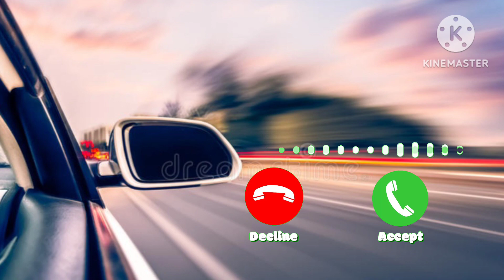attitude ringtone_vairal ringtone_ new ringtone 2023_ringtone_ring_tone